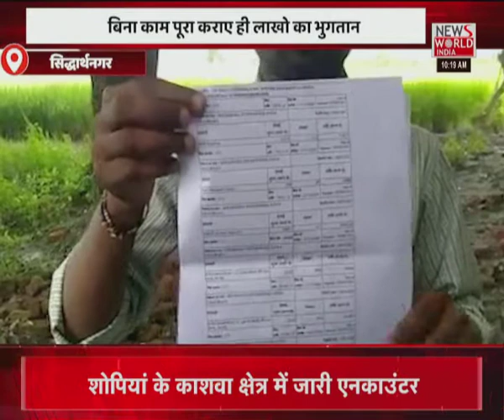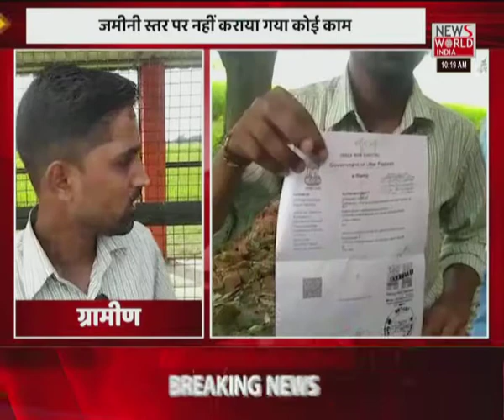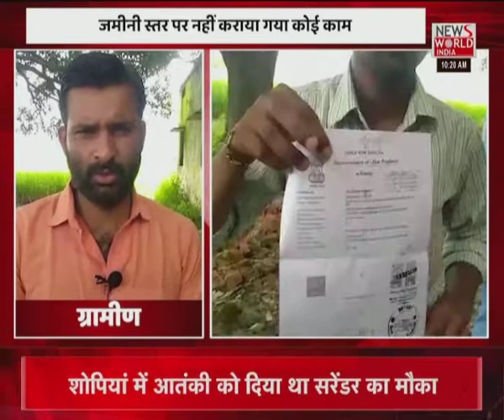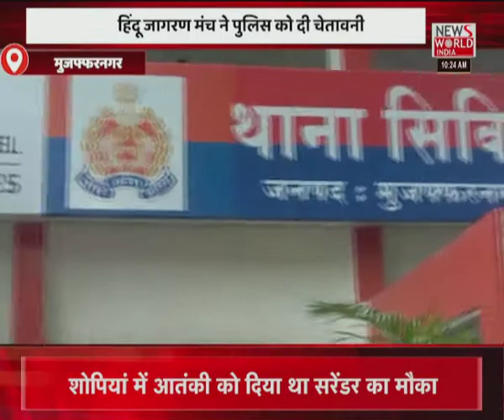News World India Live : देश विदेश की सभी बड़ी खबरें LIVE | Latest News | Hindi News | Breaking News